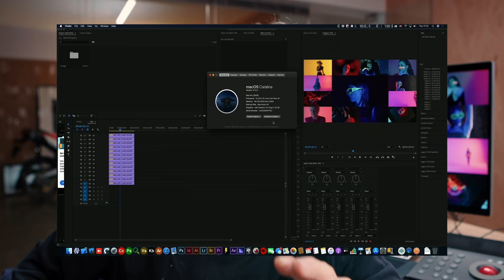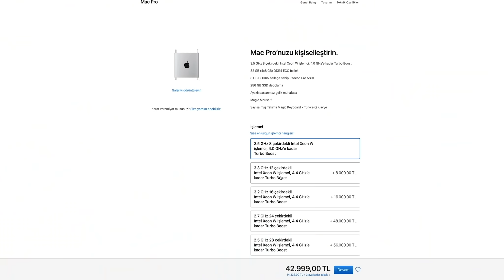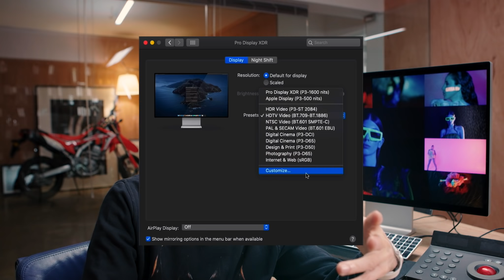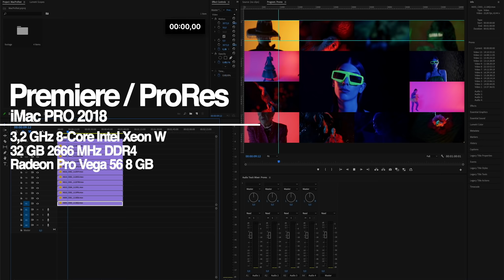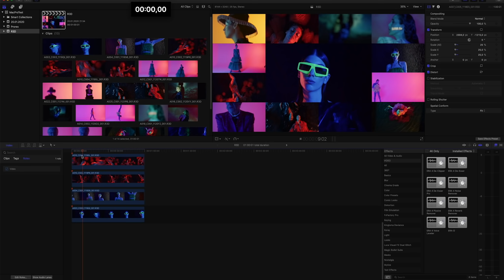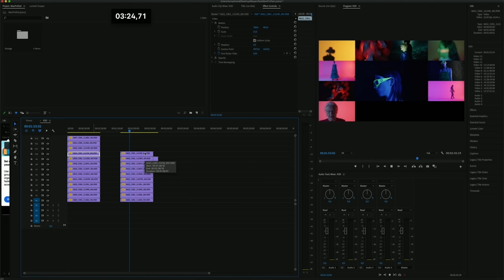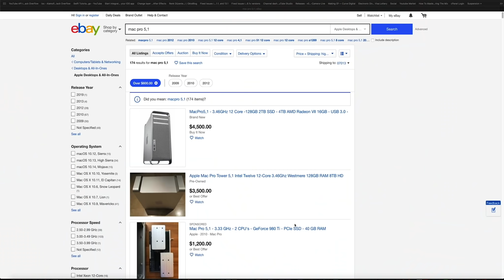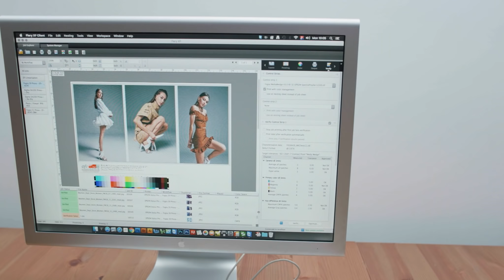Yeni Mac Pro ve Pro Display XDR 🖥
Tam bir ay önce başladığım videoyu anca bitirebildim. Hemen kutuyu aç üzerine ahkam kes videolarını sevmediğim için açıkcası bu gibi ürünleri ciddi ciddi test etmek gerektiğini düşünüyorum. Nitekim uzun sürmesinin sebebi de bu... 07:48 - 13:00 arası teknik bir takım karşılaştırmalar bölümü dilerseniz pas geçin. Unutmayın bu benim kendi yaptığım işlere göre değerlendirmem. Bilirkişi değilim ama fena da olmadığımı düşünüyorum.. Lütfen gereksiz PC-Mac kavgası yapmayalım...